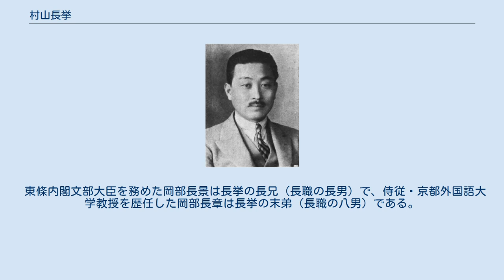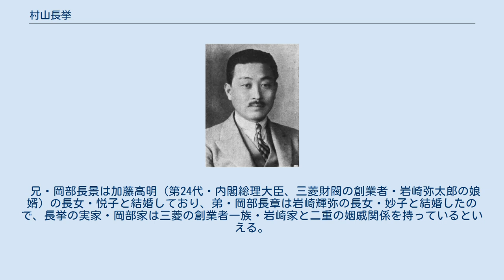村山長挙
村山長挙 村山 長挙（むらやま ながたか、旧字体：村山長擧、1894年3月16日 - 1977年8月7日）は、日本の新聞経営者。
朝日新聞社社長、社主。
 旧岸和田藩主・岡部長職の三男として東京府東京市（現在の東京都）に生まれる。
 1919年3月、京都帝国大学法学部政治経済学科を卒業。
同年10月、朝日新聞社初代社主の村山龍平の長女・藤子と結婚し、村山家の婿養子となった。
翌1920年6月、朝日新聞社に取締役・計画委員長として入社。
大阪・東京両朝日新聞の計画部長、航空部長、大阪朝日新聞印刷局長、朝日ビルディング初代社長を歴任し、1933年12月朝日新聞社会長に、1940年5月社長に就任した。
 しかし主筆として社長を凌ぐ声望を持つ代表取締役緒方竹虎に反感を持ち、東京本社派の緒方に対する大阪本社派の代表取締役専務取締役原田譲二や、緒方の出身の政治部、経済部の「硬派」に対する社会部出身の「軟派」で、東京本社編集総務から名古屋支社長兼編集局長に転出させられ、さらに傍系の出版局長にさせられたことで反緒方となった常務取締役鈴木文四郎らと結ぶようになった。
 1943年夏、緒方が、営業部門を握って緒方とともに「編集の緒方、営業の石井」として「朝日の両翼」と呼ばれた代表取締役専務取締役石井光次郎と一緒に、「資本と経営の分離」論（緒方の部下、笠信太郎が『日本経済の再編成』（中央公論社、1939年）で提唱したもの）により緒方を社長とするよう村山に要求すると、原田、鈴木らと反撃に出て、同年12月に主筆制を停止して緒方を主筆から解任、実権のない副社長に棚上げした。
村山は活動拠点を大阪から東京に移して経営を陣頭指揮し、緒方が務めていた政府機関の諮問委員など対外的な役職も全て取り上げ、自ら引き受けた。
 翌1944年7月、緒方は朝日新聞社を退社して小磯内閣国務大臣兼情報局総裁となり、緒方派と反緒方派の社内派閥抗争は、ひとまず長挙以下の反緒方派が勝利した。
しかし敗戦で緒方派と反緒方派の社内派閥抗争が再燃し、1945年11月5日、朝日新聞の戦争責任を明らかにするため長挙以下の経営陣は退陣し、長挙は1947年11月、公職追放で社主からも追放された。
替わって、まず緒方派のナンバーツーである東京非常対策本部長の野村秀雄（元東京朝日編集局長・ジャワ新聞社長）が代表取締役となって急場を凌ぎ、緒方、野村らの後押しで東京本社編集局次長から局長職を飛び越して取締役・東京本社代表兼論説委員室主幹となった長谷部忠が1947年6月に会長、1949年11月に社長に就任した。
 しかし追放が解除されると、長挙は1951年8月に社主に復帰。
同年12月には会長となり、長谷部社長以下、追放期間中の経営陣をパージして（村山「復辟」という）、東京本社編集局長の信夫韓一郎を、編集局長のまま代表取締役とし（信夫「執権」という）、信夫、笠信太郎論説主幹、永井大三業務局長の3人によるトロイカ体制となった。
1960年6月29日再び社長に就任（信夫は翌30日付で代表取締役専務取締役を辞任）。
社長在任中の1963年12月24日、村山家との確執が深まっていた永井を解任して、いわゆる村山事件を引き起こした。
その責任を取って1964年1月20日社長を辞任、翌1965年12月には取締役も辞任した。
 東條内閣文部大臣を務めた岡部長景は長挙の長兄（長職の長男）で、侍従・京都外国語大学教授を歴任した岡部長章は長挙の末弟（長職の八男）である。
長女は元朝日新聞社社主・村山美知子、次女は元朝日新聞社国際本部副部長・村山富美子。
 兄・岡部長景は加藤高明（第24代・内閣総理大臣、三菱財閥の創業者・岩崎弥太郎の娘婿）の長女・悦子と結婚しており、弟・岡部長章は岩崎輝弥の長女・妙子と結婚したので、長挙の実家・岡部家は三菱の創業者一族・岩崎家と二重の姻戚関係を持っているといえる。